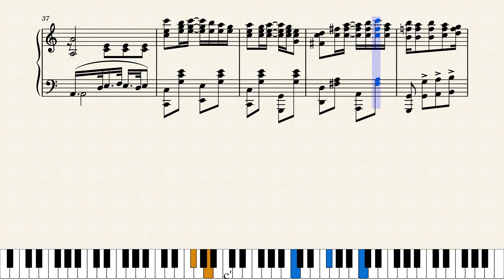Fried Chicken Rag by Ella Hudson Day (1912)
Luella (Ella) Hudson Day was the composer of two good rags and a number of songs. She lived her entire life in Texas. This was her second and most successful rag, published in Galveston, Texas by Thomas Goggan in 1912.

This is a reproduction of the original score. No changes were made other than to add naturals to the final octave in measure 24.

Score #281 in my current series "Women Ragtime Composers" featuring interesting selections written by ragtime era women. All are posted on YouTube at this link: